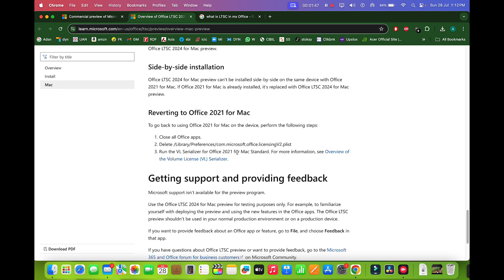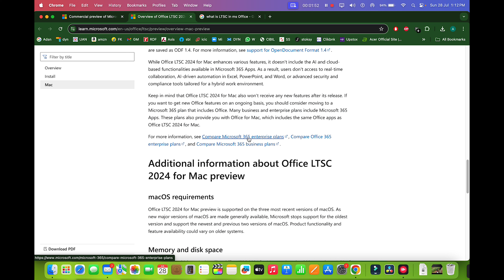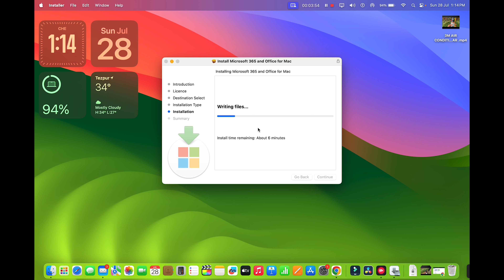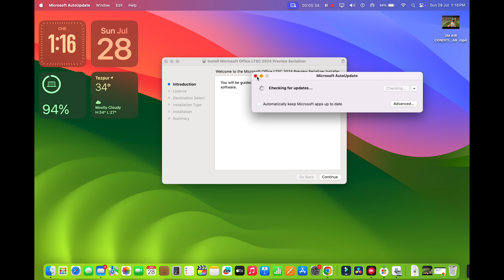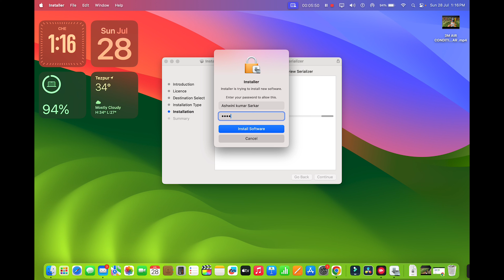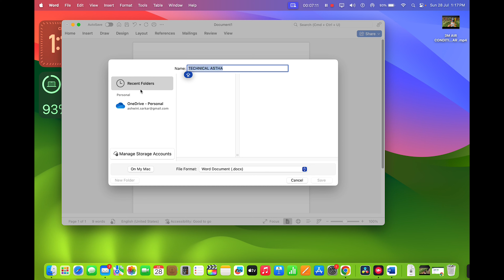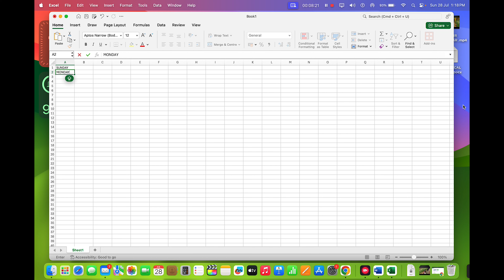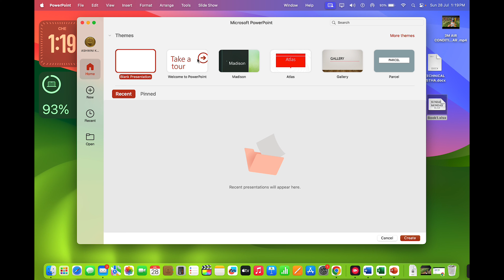MS OFFICE 2024 FREE LEGAL OFFICIAL WEB SITE for MacOS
HurryUp MS OFFICE 2024 FREE LEGAL OFFICIAL WEB SITE for MacOS
Install Office LTSC 2024 for Mac preview
To install Office LTSC 2024 for Mac preview, perform the following steps:
Download the Office LTSC 2024 for Mac preview installer package file and install it on your device. Alternatively, if your device already has Office 2021 for Mac, update it to version 16.84 or later.
Download the Volume License (VL) Serializer package file, which is named Microsoft_Office_Preview_Serializer.pkg and is approximately 9 MB in size.
3. Run the VL Serializer package file on the device to activate Office LTSC 2024 for Mac preview. Once activated, the About dialog for the app shows Office LTSC Standard for Mac 2024 preview as the license type.